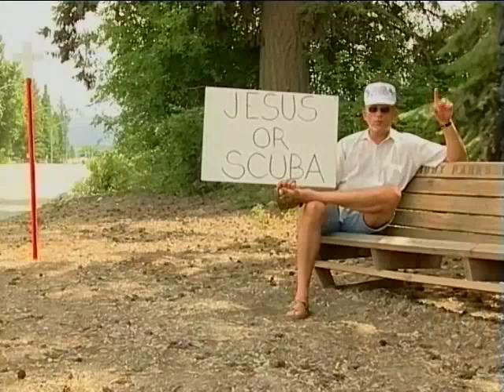Libby, Montana (Trailer)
Nestled below the rugged peaks of the Northern Rockies and along the crystal-clear Kootenai River lies the small town of Libby, Montana - an ironic setting for a town where many hundreds of people are sick or have already died from asbestos exposure.

The Environmental Protection Agency calls Libby the worst case of community-wide exposure to a toxic substance in U.S. history.